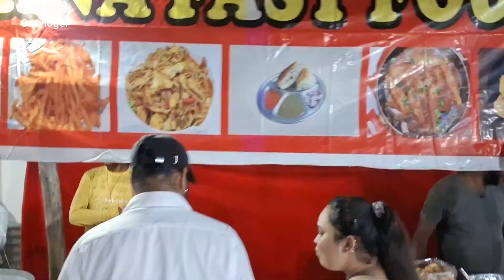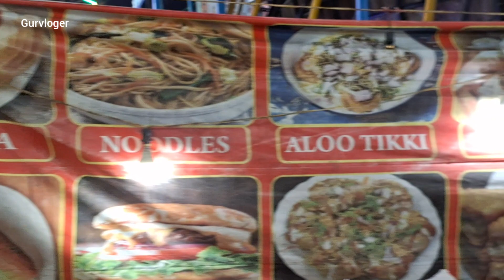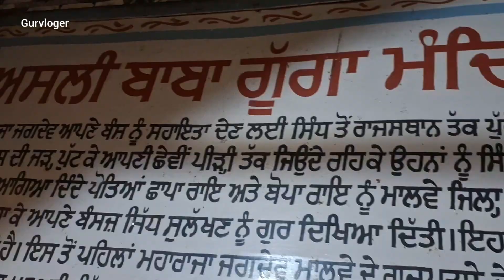ਮੇਲਾ ਛਪਾਰ 2023|| ਪੰਜਾਬ ਦਾ ਵਿਸ਼ਵ ਪ੍ਰਸਿੱਧ ਮੇਲਾ|| Mela Chhapar || Guga Madi || ਮੇਲੀਆ ਦੀ ਧਰਤੀ ਪੰਜਾਬ